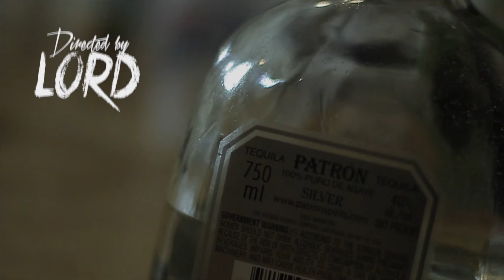LIL CHAZ - LOTZ OF DRUGS Prod By DonOnTheBeat G.O MONEY1st Records (HDVIDEO)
LIL CHAZ - LOTS OF DRUGS
shot/edited⚡️Lord⚡️
⚡️Lord Made It Filmz⚡️